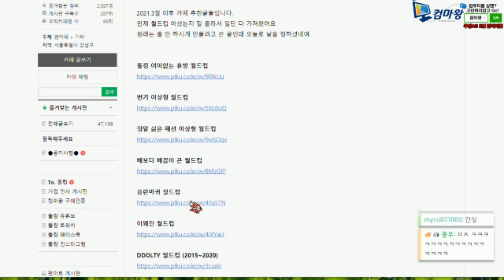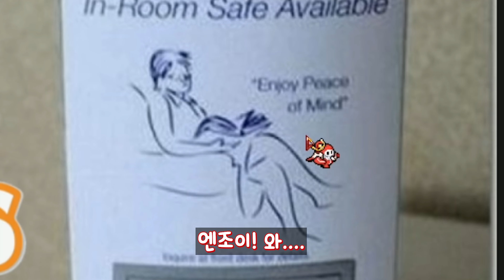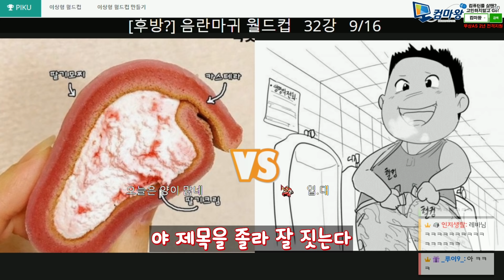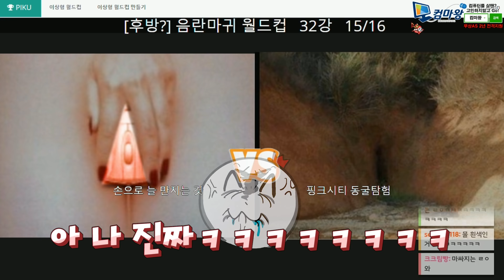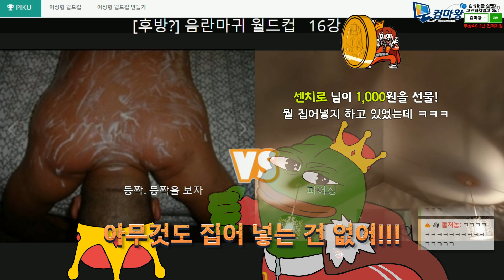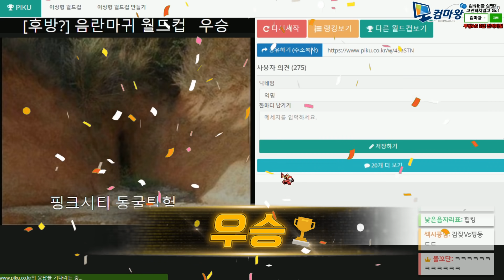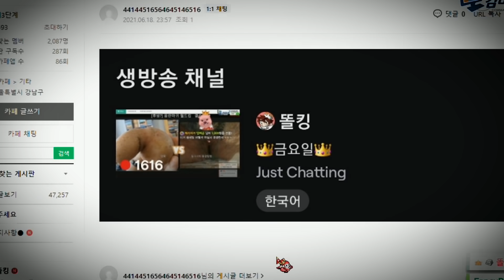[후방주의] 야한생각하면 변태~ 음란하게 보이는 내가 이상한가..?? 음란마귀 월드컵!!